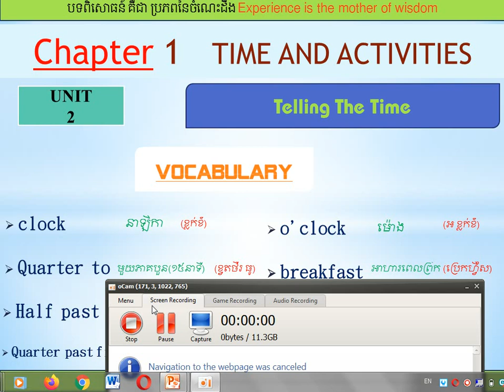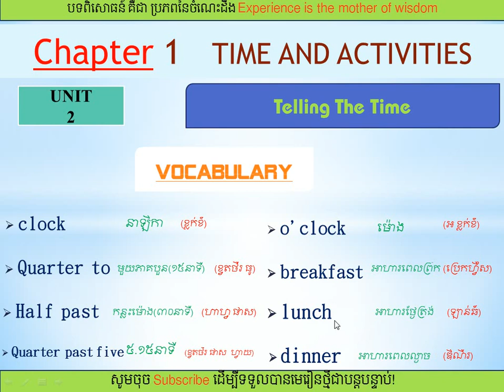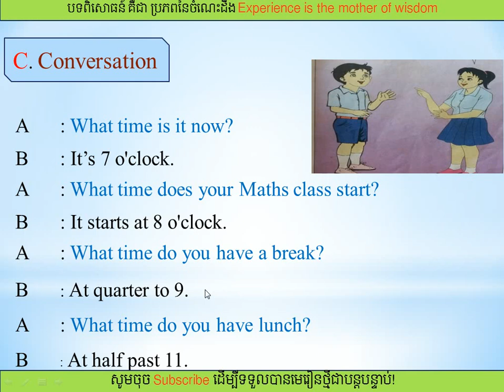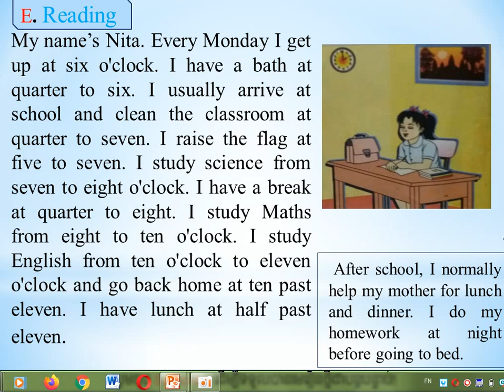Chapter1/Unit 2/Telling The Time/ជំពូកទី១/មេរៀនទី២/ប្រាប់ពីពេលវេលា